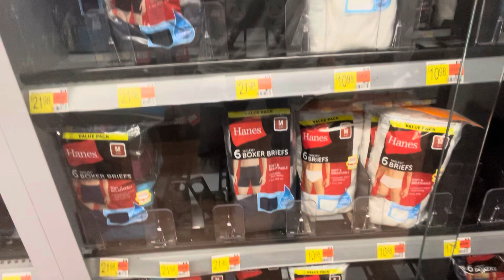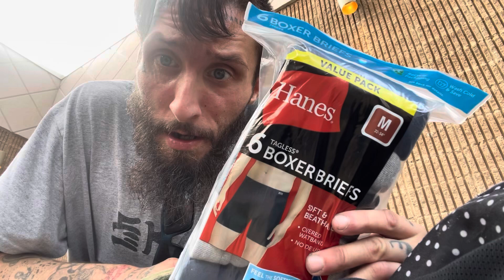ANTi-THEFT BOXER BRiEFS!!